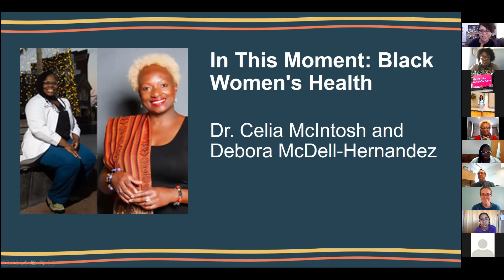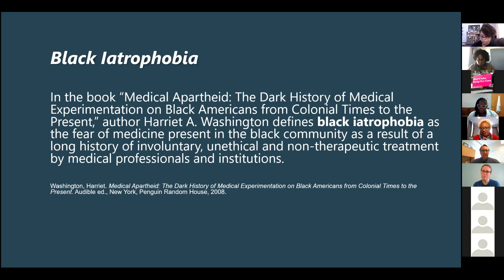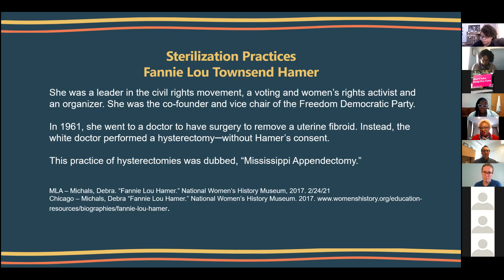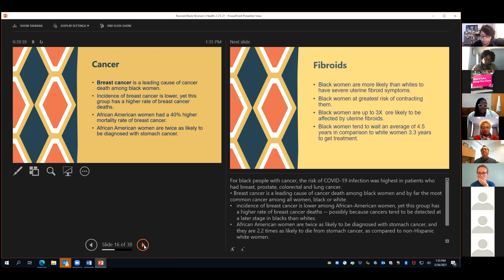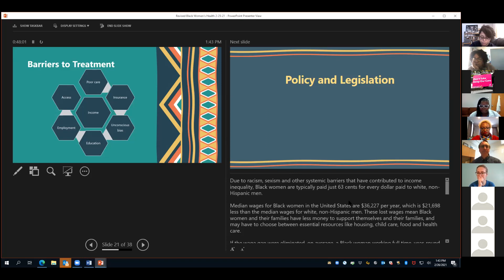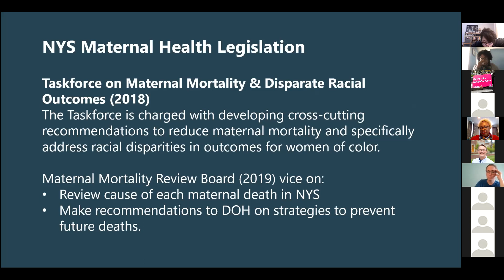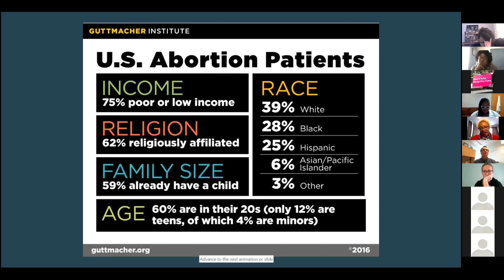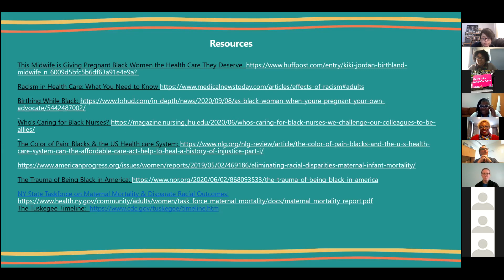In This Moment Panel: Black Women's Health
Debora McDell-Hernandez and Dr. Celia McIntosh will provide an overview on how systemic racism impacts the health and healthcare outcomes of Black women.

Debora McDell-Hernandez is the senior director of public & community affairs for Planned Parenthood of Central & Western New York, and Dr. Celia McIntosh, DNP, RN, FNP-C, PMHNP-BC, SCRN, CEN, CCRN, CNRN, is president of the Rochester Regional Coalition Against Human Trafficking.

In this presentation they will also discuss the historical long standing, deeply rooted inequities related to social determinants of health, structural inequality, and system failures that continue to perpetuate the cycle of inadequate care. They will also discuss barriers to treatment and political implications that may improve or harm health outcomes.

In This Moment: Revolution Reckoning Reparation is a project where teams of Black writers and photographers were invited to profile ten Black leaders from across the city of Rochester resulting in a series of 10 chapbooks produced by VSW Press. ITM’s goal is to elevate and celebrate the breadth and scope of the revolutionary work being done by Black leaders, photographers and writers. The theme, In This Moment, is a challenge to the euphemism often used in lieu of talking about revolution, reckoning and reparation. We look to take the euphemism and ask it back to those most likely to use it. What is this moment? Amanda Chestnut-ITM Curator and Jeanne Strazzabosco-ITM Coordinator.